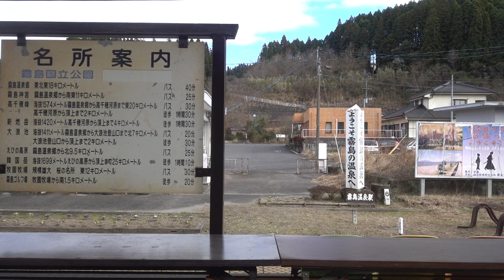20220102 特急はやとの風４号 鹿児島中央駅→吉松駅間車窓